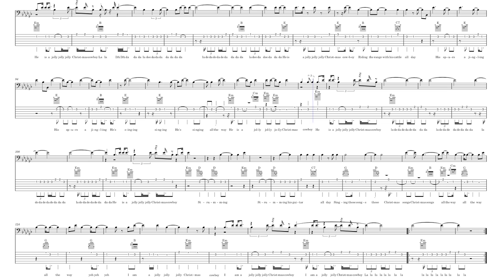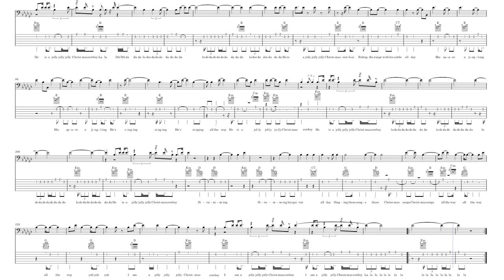Christmas Cowboy guitar tab by Glenn Thomas Carroll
Christmas Cowboy sings on the range holiday songs.